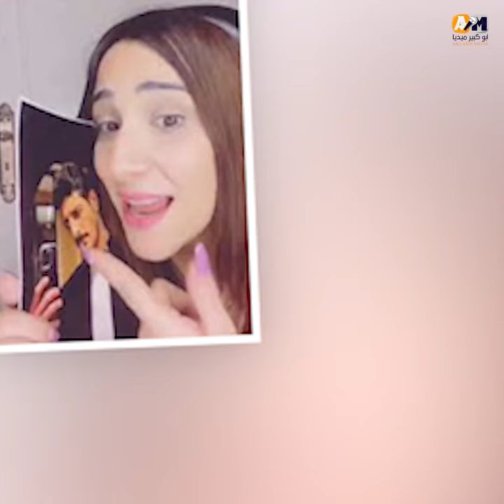اتفصل من كلية الشرطة واتجه للتيك توك وبيعمل ملايين كل شهر أسرار ومفاجآت في حياة التيك توكر محمد شاكر